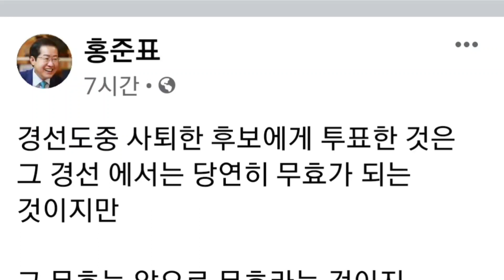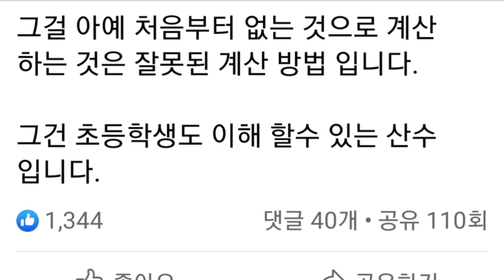홍준표(facebook),사퇴한 후보에게 투표한 것을 무효 처리 하는 것과 그걸 아예 처음부터 없는 것으로 계산 하는 것은 잘못된 계산 방법 입니다.